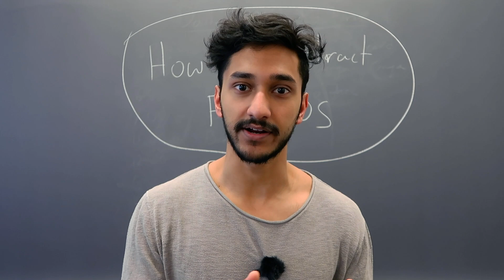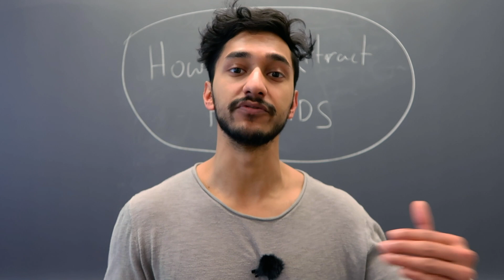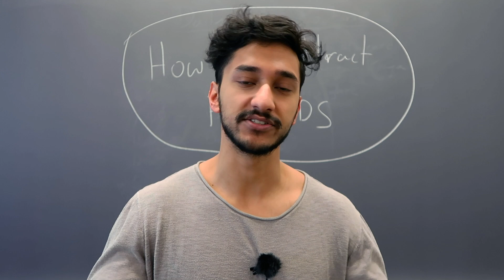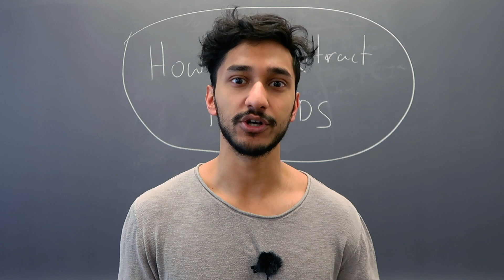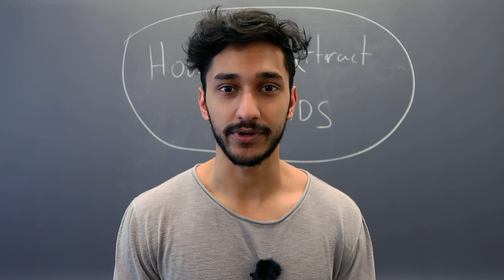How to Attract Friends with Frailing